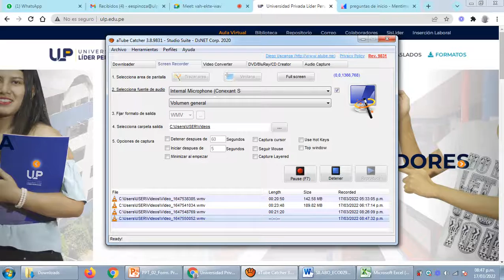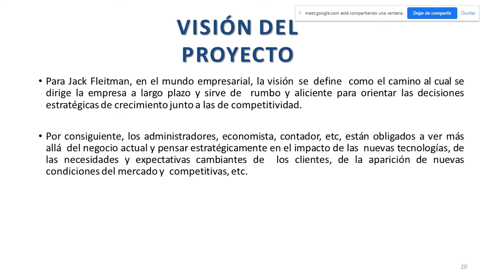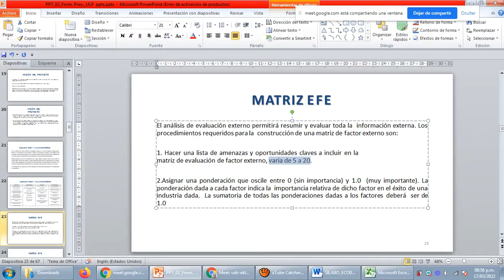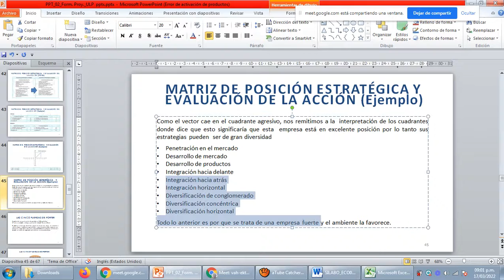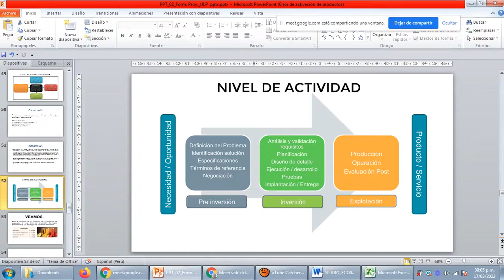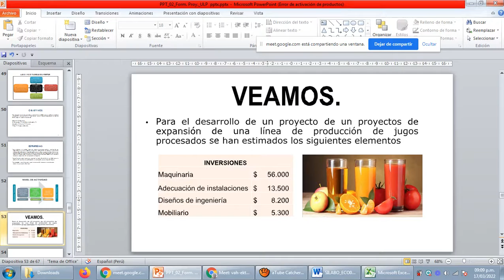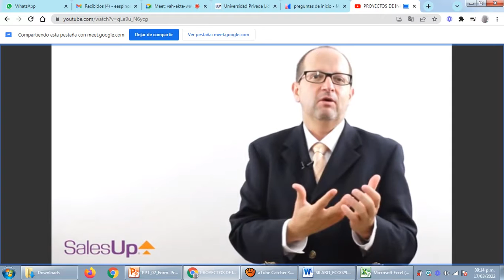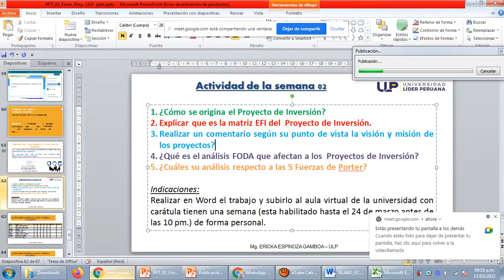Video s 02 EVA PROY ULP PARTE 02